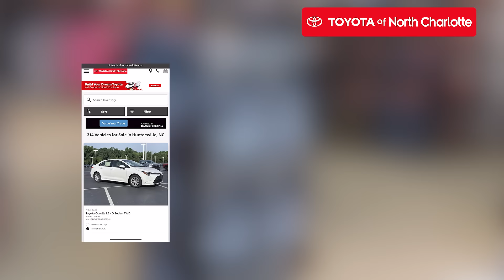¿Estás buscando nuestras mejores ofertas en 2024 y 2025 Toyotas? Los encontraste! 👀💰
Compre en Toyota of North Charlotte para desbloquear nuestros precios bajos diarios, obtener nuestras mejores ofertas especiales y ver todo nuestro inventario nuevo y entrante.